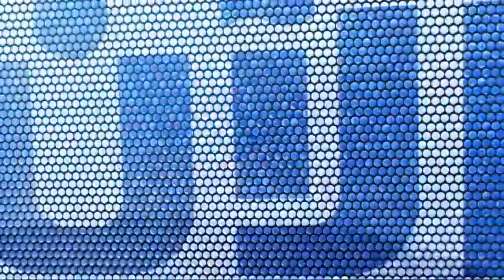3-8-2017 | موجز الحادية عشرة لأهم الأخبار من#تلفزيون_الآن